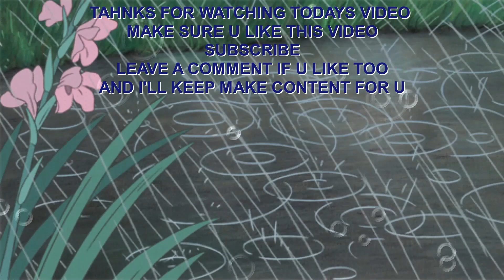THE SLOW HEADQUADERS GAMEPLAY YOU'LL EVER SEE | COD MW II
First person shooter. With a whole lots more mechanics.